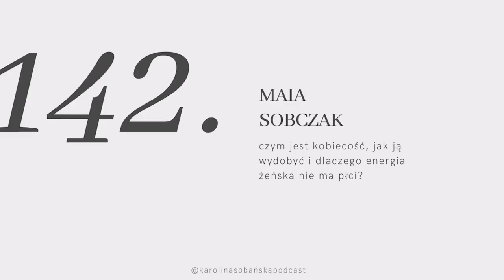#142 Maia Sobczak o kobiecości: jak ją wydobyć i dlaczego energia żeńska nie ma płci?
↓ rozwiń po więcej informacji ↓

Czym jest kobiecość? Czy określa tylko kobiety? Jak ją wydobyć? Te pytania zadamy sobie z Mają Sobczak, bo nasze rozmowy niezmiennie wchodzą na tory intymne, głębokie, a nawet trudne. Media i kultura skutecznie narzuca nam wzorce, które my naśladujemy po to, aby wpasować się w kanon “kobiety”. Niestety często zatracamy w tym siebie.

Ale czy w ogóle warto kobiecość definiować i wkładać ją w ramy? Może kobiecość każdy ma swoją własną i unikatową? Ale jak ją odnaleźć? Mai się to udało, ja cały czas się uczę. Mam nadzieję, że ta rozmowa zainspiruje Was do poszukiwań i samopoznania. Będzie o energii żeńskiej, delikatności wobec siebie, a także o tym, że w dresie i krótkich włosach możemy być bardziej kobiece niż w balowej sukni i makijażu.

A jeśli nie znacie Mai, to koniecznie posłuchajcie naszych wcześniejszych odcinków i zajrzyjcie na qmamkasze.pl. Maja od lat prowadzi bloga, jest autorką książek kulinarnych, konsultantką Ajurwedy i niesamowicie poetycką duszą. Zaglądajcie, a teraz życzę miłego słuchania.

Miłego oglądania!

Karolina